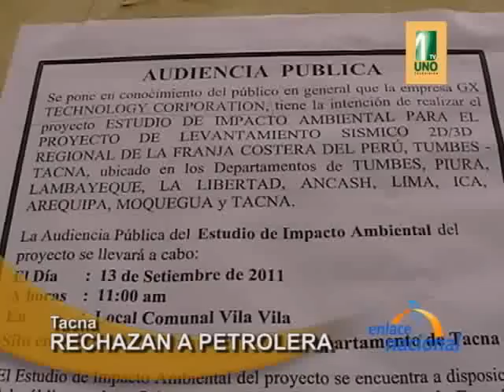Pobladores de Vila Vila protestan contra audiencia de empresa exploradora de Petróleo en Tacna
Los pobladores de la caleta de Vila Vila a viva fuerza expulsaron a los funcionarios de la empresa Geolab. Esta empresa fue designada por XG Technology Corporation, empresa que pretende explotar petróleo en el mar de Tacna.

La empresa XG Technology Corporation, a través de carteles, anunció que desarrollaría una audiencia pública en el local comunal de la caleta de Vila Vila. La información no fue del agrado de la población que vive en la zona. Y desde un inicio se opusieron a la reunión.

Muy temprano los pobladores de Vila Vila se prepararon para evitar que se desarrolle la audiencia pública. Con carteles, piedras, palos y hasta un bote bloquearon los ingresos hacia el pueblo pesquero.

A medida que pasaban los minutos más personas llegaban al ingreso principal de Vila Vila. Funcionarios estatales, representantes de diferentes gremios y hasta un consejero regional se hizo presente en la zona para apoyar la lucha del pueblo.

La calma que imperaba en el sector se vio frustrada por la llegada de los representantes de la empresa Geolab, encargada de realizar la audiencia. El malestar e incomodad de los pobladores se hizo notar. A pesar que los funcionarios intentaron dar explicaciones no fueron escuchados.

La negativa de los empresarios por retirarse altero los ánimos. Con fuertes arengas los hombres y mujeres que viven en la caleta Vila Vila hicieron retroceder a los funcionarios. La alegría y el regocijo embargo a los pobladores cuando vieron que las camionetas se alejaban del sector.

La población señalo que las exploraciones que hara la empresa generarían la muerte de los peces. Temerosos que se siga depredando el mar, luego del daño que hicieron las embarcaciones industriales, decidieron oponerse a las pretensiones empresariales.

Luego de expulsar a los representantes de la empresa exploradora. Los pobladores permanecieron vigilantes en el ingreso a la caleta Vila Vila. Los dirigentes anunciaron que estarán alertas porque están seguros se tratara de realizar la audiencia en otra fecha.